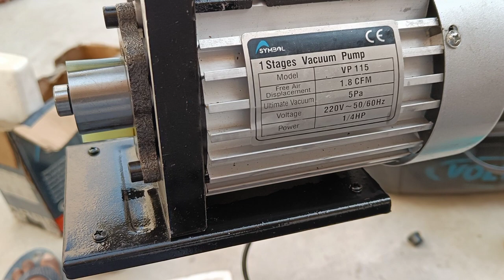Vacuum pump repair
vacuum pump repair in Hindi voice